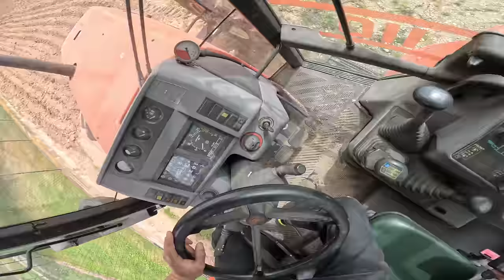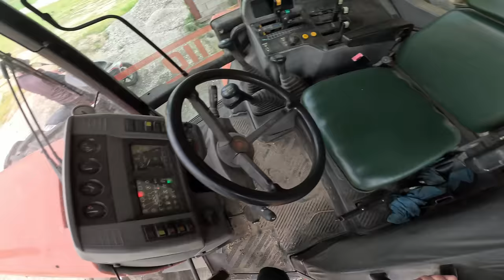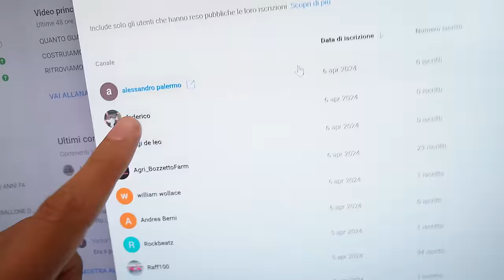Stacchiamo l'estirpatore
Ogni Giorno, Ore 19.00 🎬
Se ti sei perso gli ultimi video sul primo canale li trovi qui:  @filipscountry